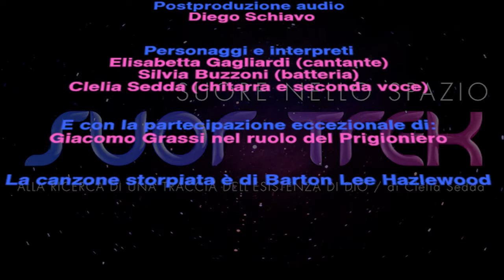Non siam figlie di Putin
testo
Medjugorie Compostela Lourdes/
Roma, Assisi, Loreto e Fatima/
San Giovanni Rotondo e La Mecca/
San Gabriele dell'Addolorata/
Veniamo dallo spazio
Viaggiamo fino a qui
Siam come  Pussy Riot
noi non siam figlie di Putin
Colazione insieme a Ebrei e Musulmani
Pranziamo con Buddisti, Coopti e Mohicani
E la  merenda con Mormoni e Salafiti
Ma poi ceniamo con Scientology e Sunniti
Viaggiamo nello spazio
E siam finite qui
E non siam figlie di Putin
Suor Trek, Suore nello spazio, di Clelia Sedda, con Giacomo Grassi, Diego Schiavo e Andrea Gnudi.